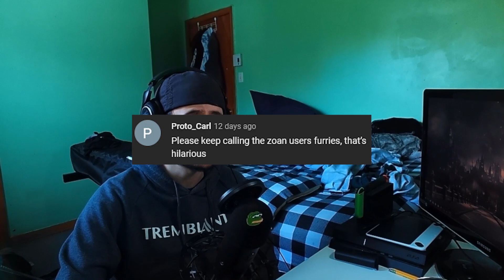LUFFY VS CROCODILE! - One Piece Episode 123/124 First Time Reaction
LUFFY'S GOING AGAINST CROCODILE! PELL AND NICO ROBIN GOT SHOT! MR 7 AND MISS FATHER'S DAY SHOW UP! One Piece episode 123 and 124 first time reaction!

0:00 - INTRO
0:36 - COMMENT OF THE DAY
1:00 - EP 123 REACTION
8:53 - EP 123 DISCUSSION
9:43 - EP 124 REACTION
19:56 - EP 124 DISCUSSION